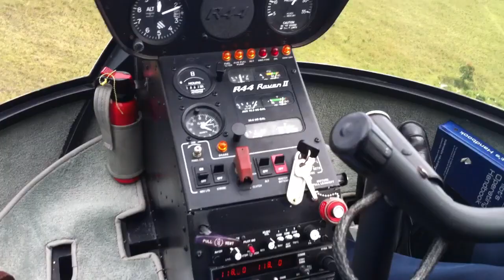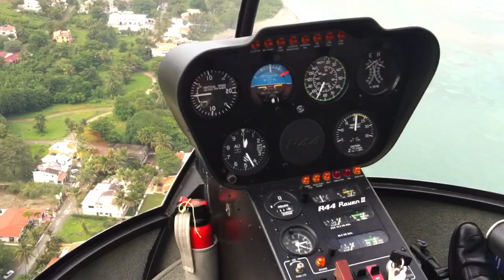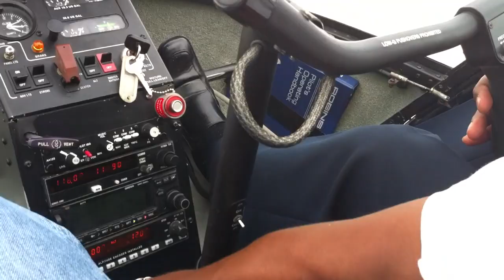Joel & Glenn's Helicopter Jaunt to Puerto Plata, Dominican Republic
Why use a limo service when you can hop on a chopper to our resort destination. That's what we thought.